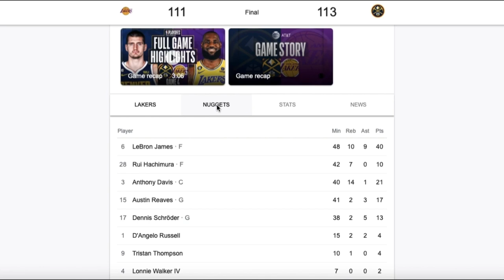Nikola Jokic & The Nuggets Sweep LeBron, AD & The Lakers: Thrilling NBA Playoffs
Welcome to Knox and Maruby Unfiltered, where we talk all things NBA and leave no stone unturned. Today, Maruby is feeling extra smug as he gloats about the Denver Nuggets' historic win against the Los Angeles Lakers in Game 4 of the NBA Playoffs on May 22, 2023. The Nuggets swept the Lakers and advanced to the NBA Finals for the first time in franchise history. Cue the confetti and champagne! Maruby couldn't contain his happiness as he recounted the game's highlights, including Nikola Jokic's impressive triple-double with 30 points, 14 rebounds, and 13 assists. But let's not forget about LeBron James, who had a red-hot start with 21 points and extended the Lakers' lead to 15 before halftime. Unfortunately for him, the Nuggets kept the game tight and ultimately clinched the sweep with a strong defense in the second half. In true Maruby fashion, he called it like he saw it and Knox compared the Denver Nuggets to Real Madrid. Knox, on the other hand, kept it cool and collected, offering a more measured analysis of the game. But Maruby wasn't done yet. He went on to call for LeBron James to retire, much to Knox's amusement. We can't say we agree with Maruby on this one, but we'll let him have his moment. Overall, it was a thrilling game and an exciting moment for the Denver Nuggets. We can't wait to see what the NBA Finals have in store for us. Until next time, stay unfiltered!